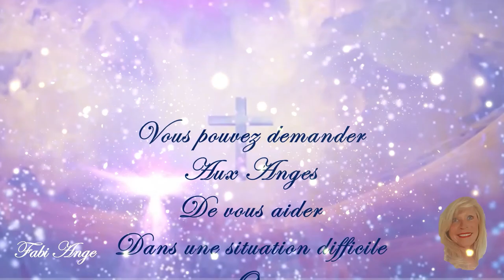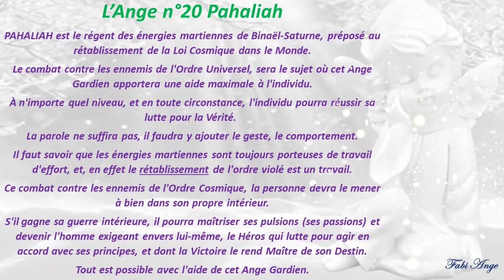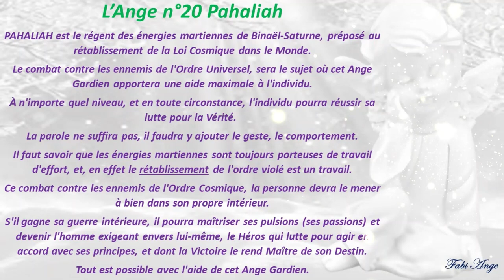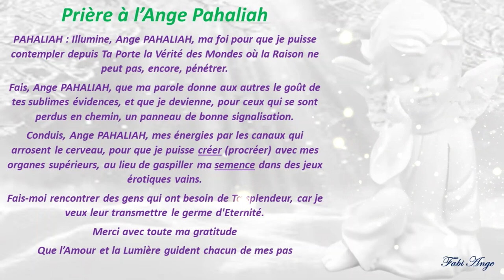😇20*Prière à l'Ange Gardien PAHALIAH😇